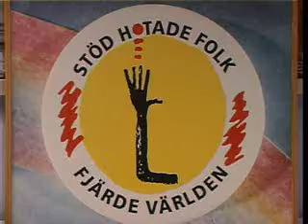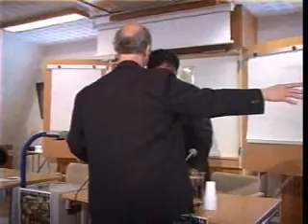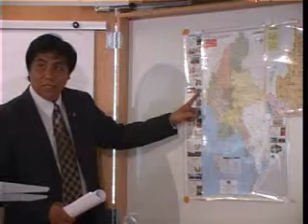FJÄRDE VÄRLDEN - Burmakonferensen 6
Från Föreningen Fjärde Världens Burmakonferens hösten 2008.